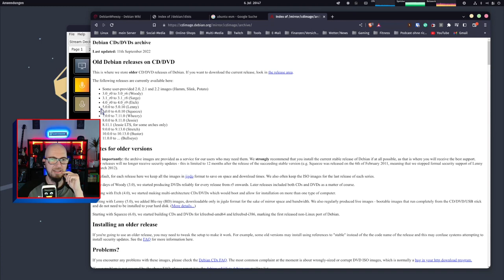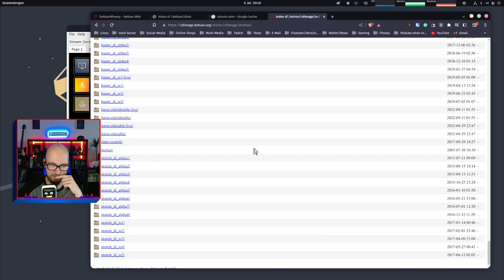Tux-Flash Podcast: Red Hat gegen OpenSource?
Wir analysieren mal Red Hats Aktion mit der Einbhaltung Ihres Quellcodes.